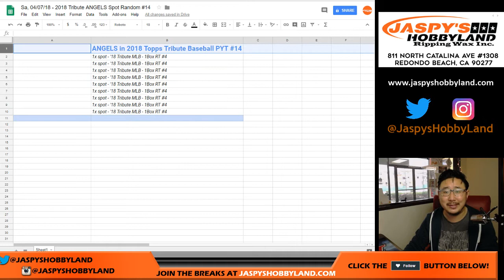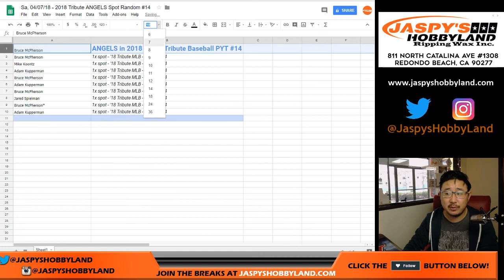Sa, 04/07/18 - 2018 Tribute ANGELS Spot Random #14